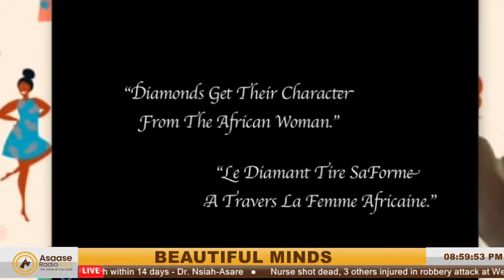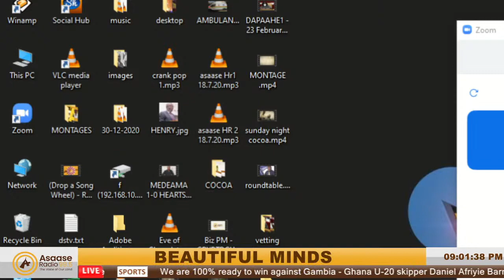BEAUTIFUL MINDS (((LIVE))) ON ASAASE RADIO 99.5 28-02-2021